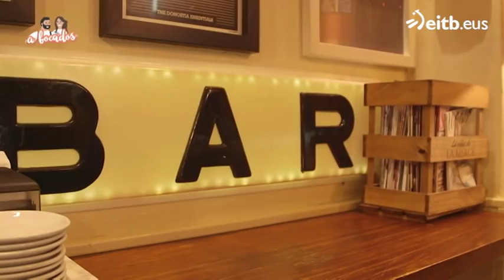Receta: Bocado de sardina ahumada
¿Qué pintxos se pueden hacer sin fuego? Nos lo explica Pablo del bar Arrate de Amara.